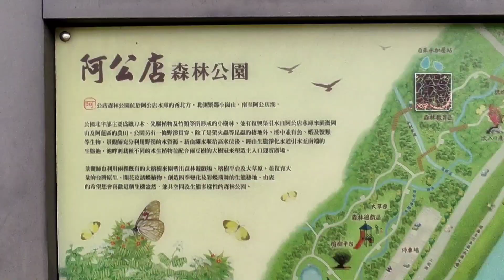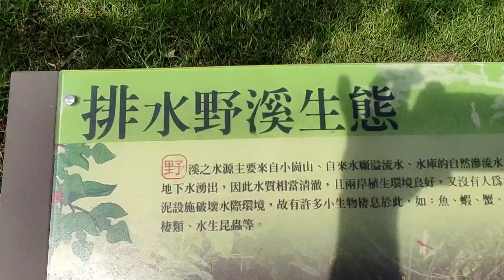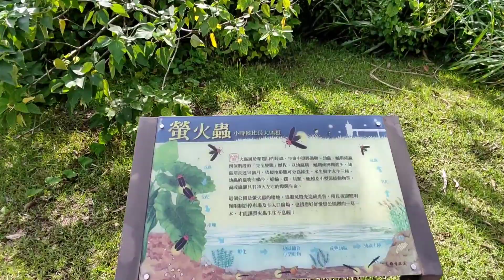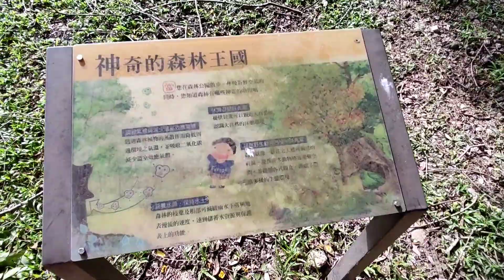阿公店森林公園/阿公店水庫/阿公店供水站/親子遊憩好去處/小崗山著名景點